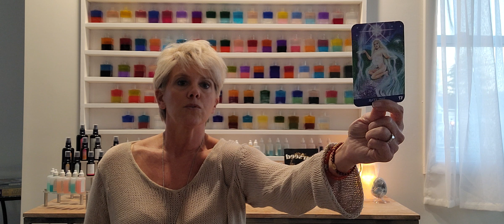OWN YOUR TRUTH! 2024, The Year of Spiritual Identity and MORE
Dr. Stacey Lamar shares her 1st message of 2024 using the Aura Soma collection. B17, Troubadour, Tarot card 17 The Star encourages all to OWN YOUR TRUTH.  No more hesitancy. No more fear.

Be who you are proudly.